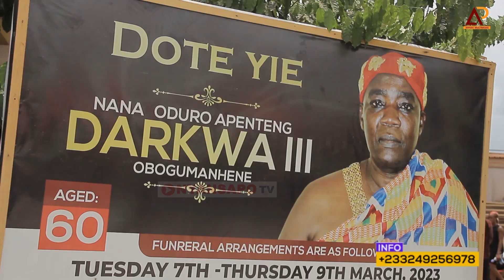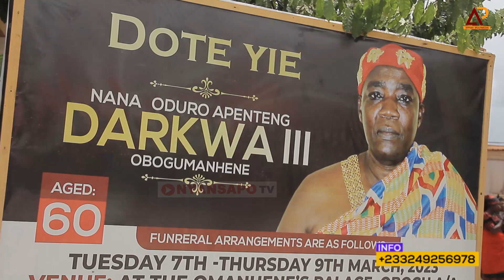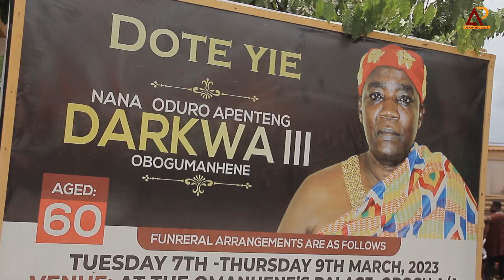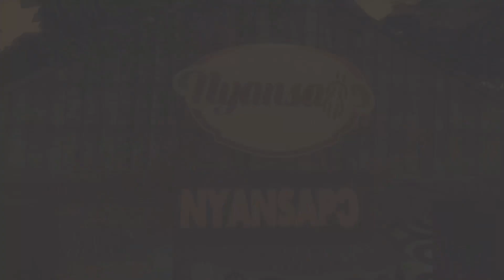SORROWFULLY BAFFOUR ANANTAHENE STOOD IN FOR ASANTEHENE AT NANA ODURO APENTENG DARKWA III BURIAL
OBOGU OMANHENE (PARAMOUNT CHIEF)

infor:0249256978